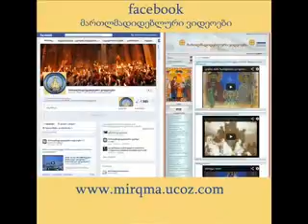იძულებით მტირალის შესახებ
პატერიკი